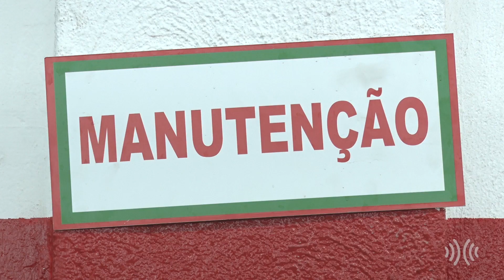Reportagem | Confira as dicas de segurança para o veículo antes de viajar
Com a chegada das férias, o número de veículos nas estradas aumenta, com ele, crescem também os casos de acidentes.

Para garantir uma viagem sem imprevistos, separamos dicas de especialistas para os motoristas.

Os condutores devem, principalmente, ficar atentos aos equipamentos obrigatórios do veículo. O ideal é checar os freios, as condições gerais do sistema de iluminação, pneus e limpadores de para-brisa.

Fazer uma revisão preventiva no veículo em uma oficina especializada pode evitar muitos transtornos.